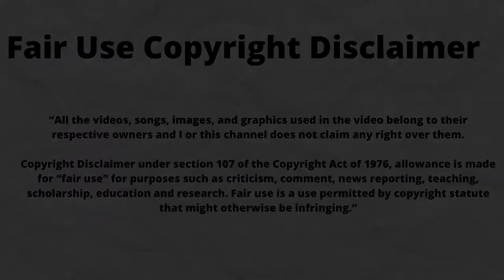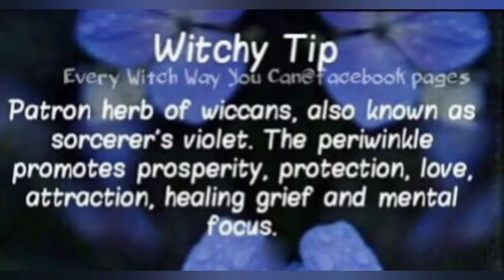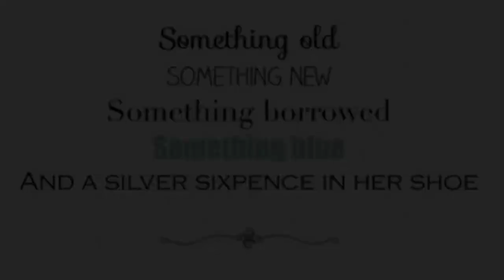Color Stories: Episode 10 Periwinkle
Sources cited in Video:
Wikipedia